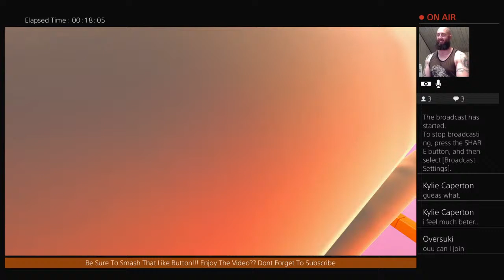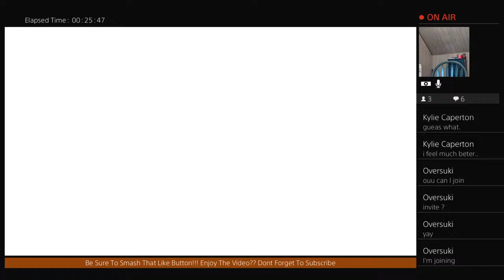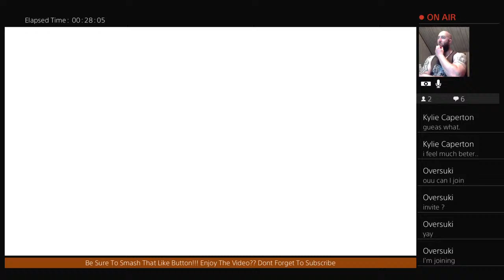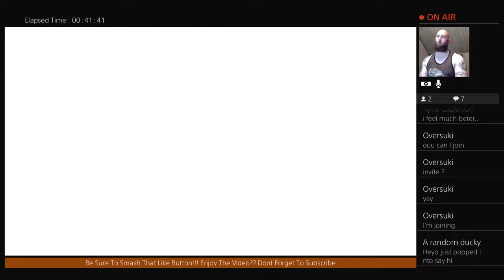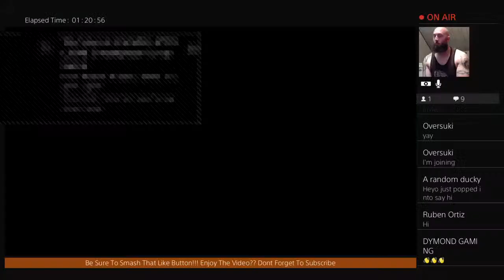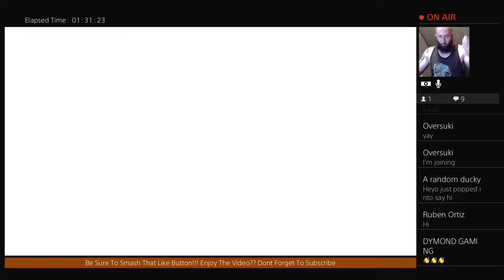Fall Guys- Endless Rage W/ Matt, Shizuku—x, f4iguy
GAMER

BODYBUILDER

DAILY UPLOADS

BECOME PART OF THE DYMOND GAMING COMMUNITY